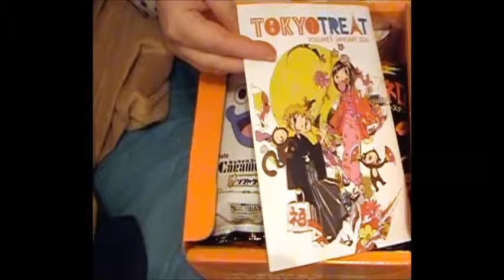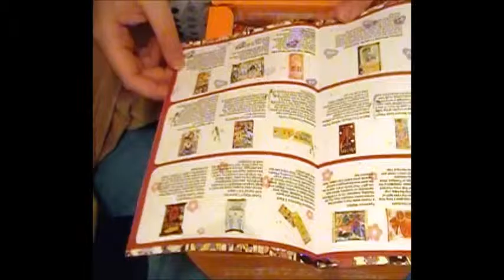Japanese Treats! TokyoTreat January 2016 Unboxing